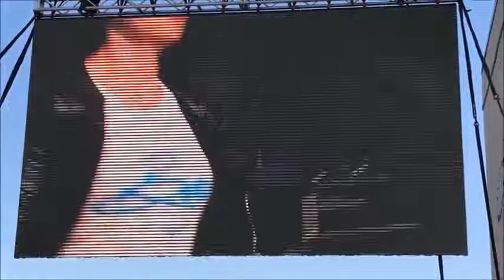Scrapmetal 2017 - Michael Sweet (vocals) , Gunnar Nelson (Guitar/Bkg Vox) Gary Corbett (Keyboards)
Michael Sweet (vocals) , Barry Goodreau (Guitar) Gunnar Nelson (Guitar/Bkg Vox) Gary Corbett (Keyboards) Howie Simon (Guitar, Bkg/Vox) Julia Lage (Bass, Bkg Vox) Jeff Bowden’s (Drums) GarieLa (Bkg Vox)